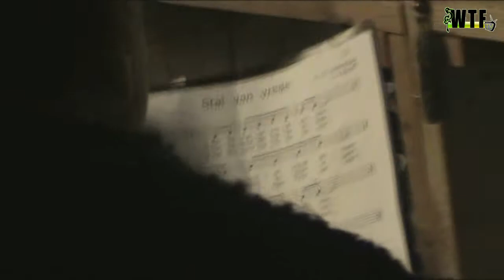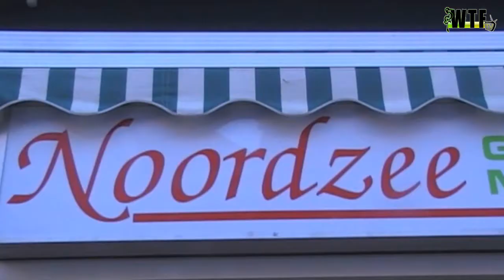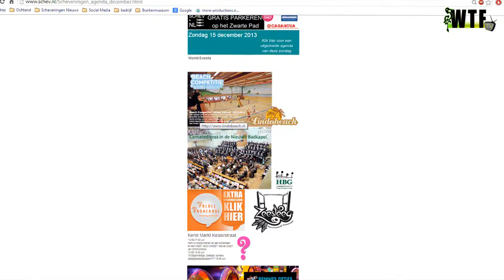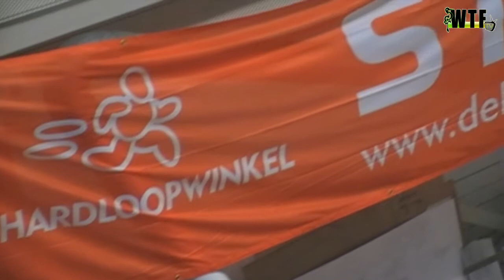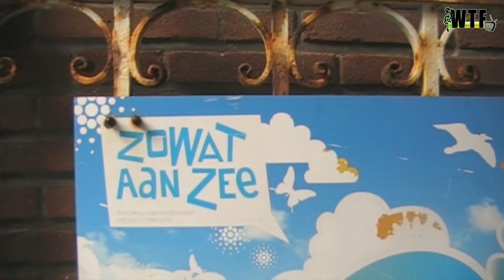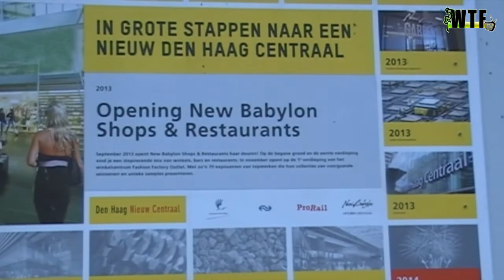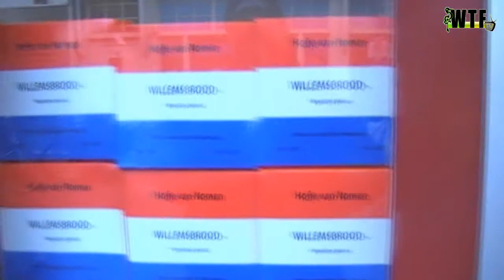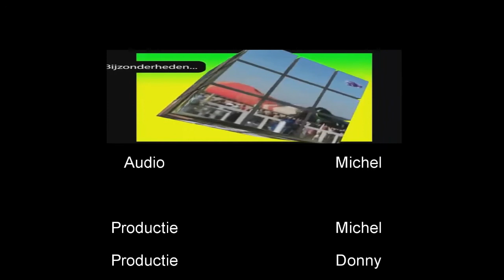WTF TV Aflevering: 28 - Lekker warm op de Winterfair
Deze week in WTF TV, een spetterende uitzending voor Den Haag en omstreken:

- Winterfair op Buitengoed Dorrepaal

- Hardloopwedstrijd in Scheveningen

- Schoon interieur in Scheveningen heeft mooiste kerstcollage